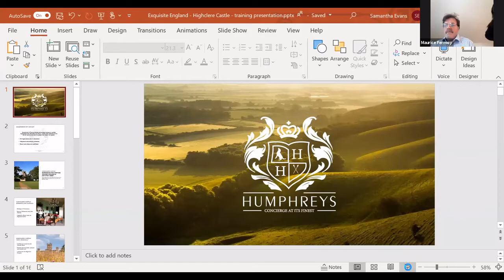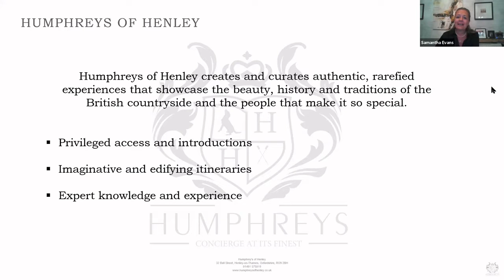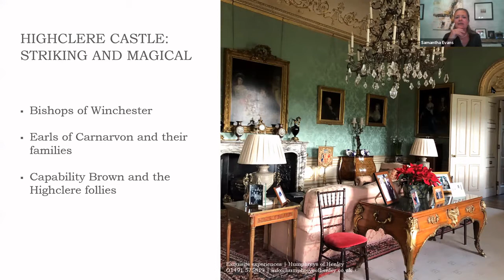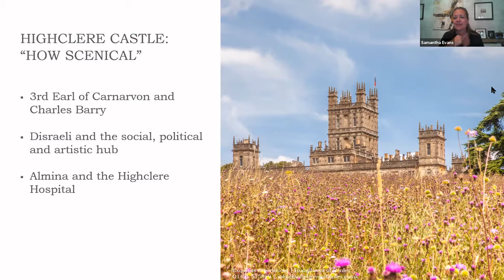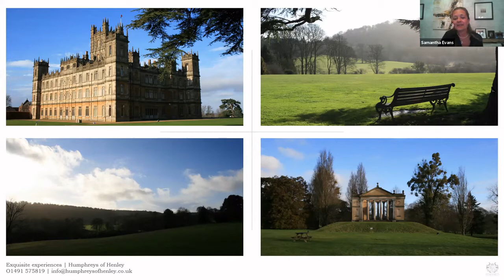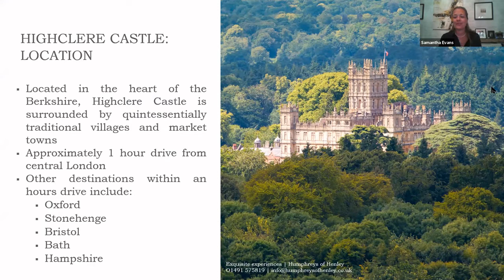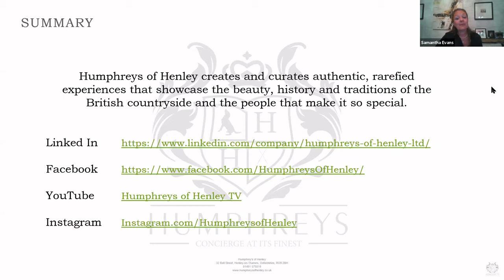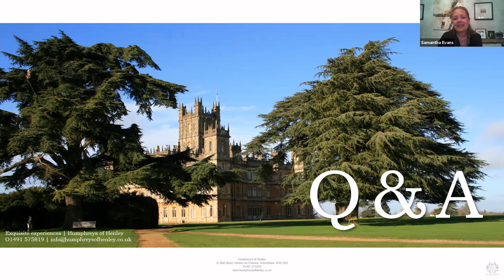Tea & Training Recording - Highclere Castle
The iconic home of Downton Abbey. Featuring the instantly recognisable Saloon and Library, as well as the famous Egyptian Exhibition and the surrounding landscape. We will share an unparalleled insight into life at the castle and you can hear from Lady Carnarvon, the real Lady of the House, about her love for Highclere and her dogs.